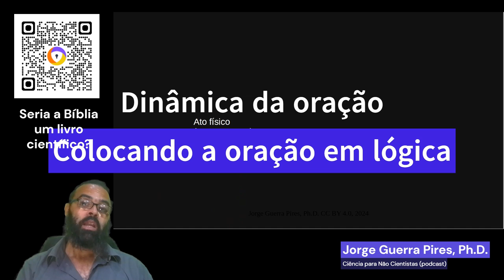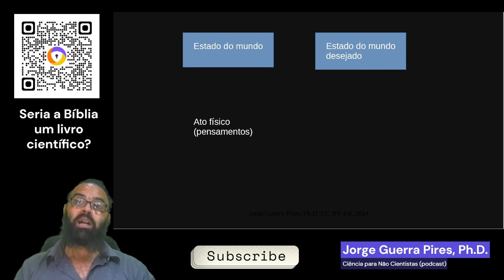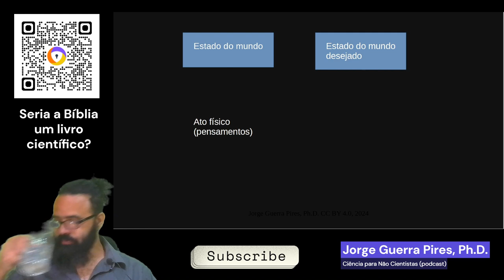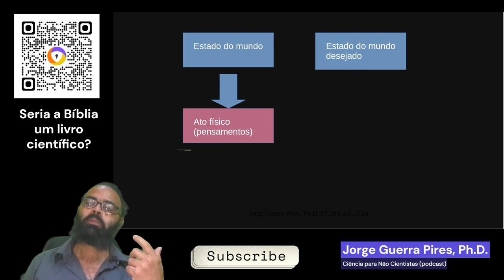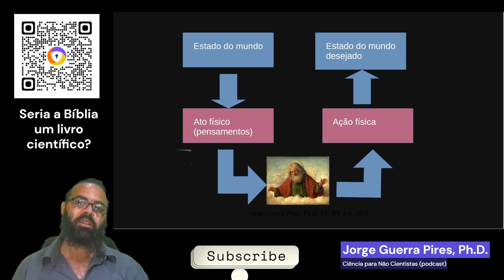Como funciona a oração: a crença de que temos poderes mágicos sobre o mundo